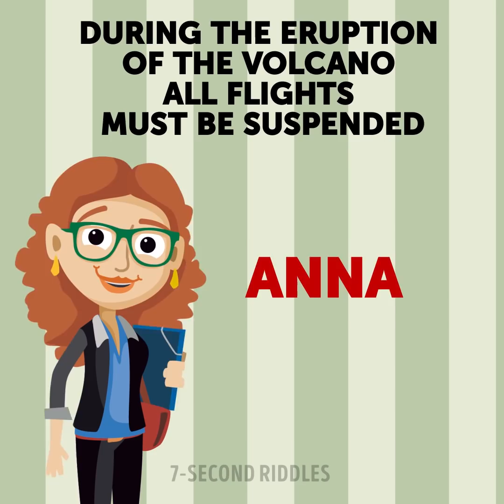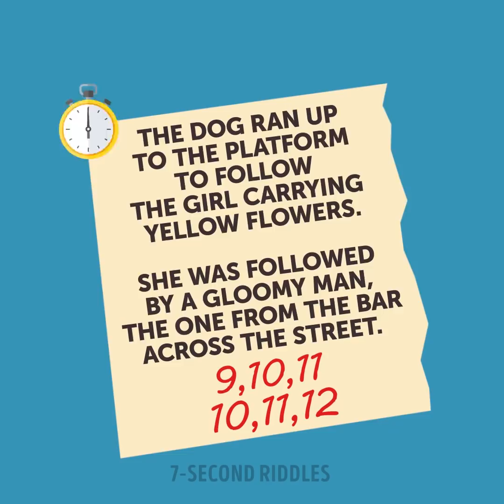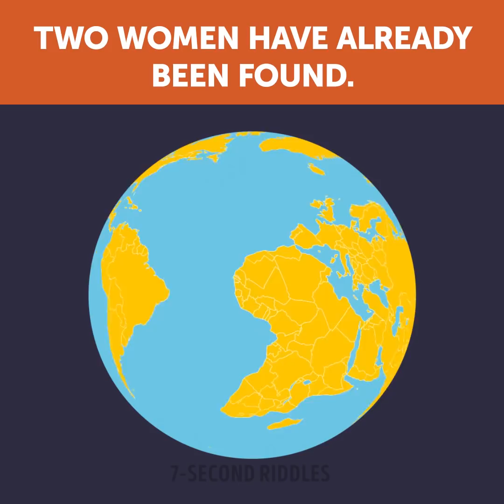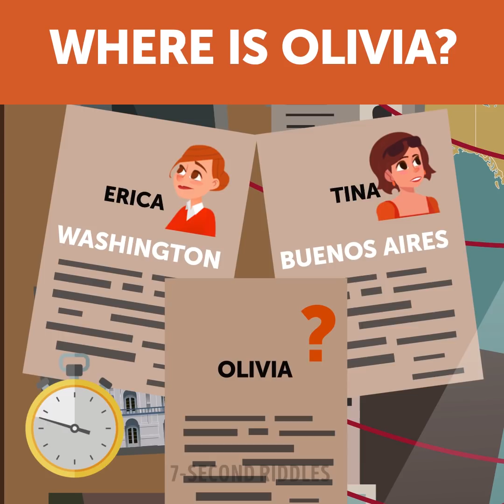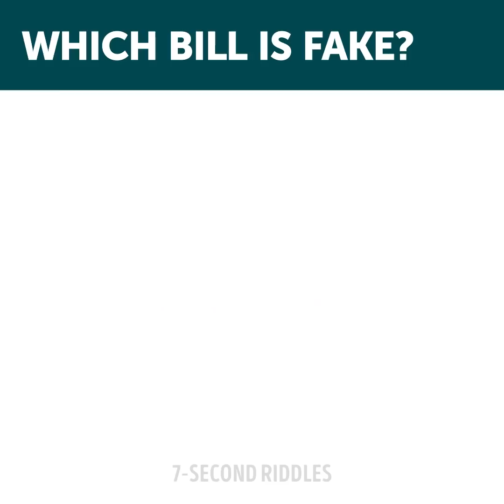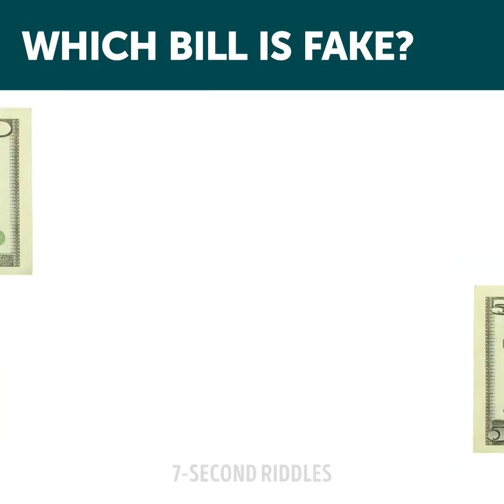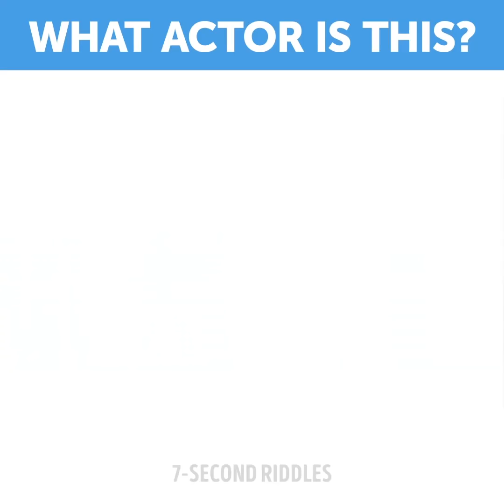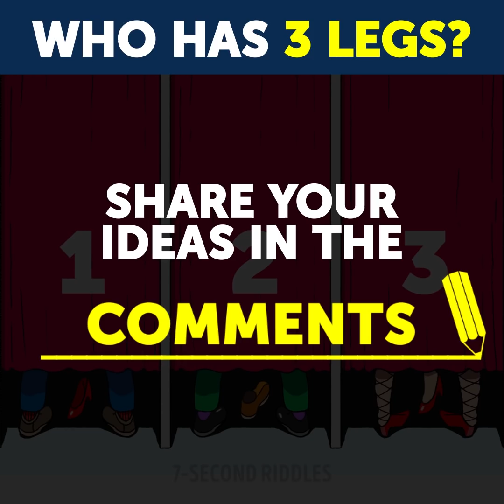12 TRICKIEST RIDDLES THAT'LL PUSH YOUR MIND TO THE LIMIT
Hey, RiddleSolvers, these 12 trickiest riddles will push your mind to its limit! If you can solve 12 out of 12, then no doubt you have a unique brain! Improve your logical skills to a new level by solving these tricky picture quizzes and riddles. It's a great way to boost brain activities for kids and adults as well.

00:14 - An interesting tricky riddle to improve your logical skills! The answer will surprise you :) Did you get it right or maybe came up with another cool idea how to escape? Share in the comments :)
01:14 - This thrilling crime riddle will puzzle even the most experienced solvers. You will have to carefully examine the evidence and quickly find out who the killer is. The problem is that all the suspects have perfect alibies, so only a detective with brilliant logic and sharp mind can identify the criminal. A cool detective riddle with answers to boost your brain and increase your IQ level!
02:41 - Hey, Detective, this is a task for your brilliant mind, so put your glasses on! Today you have to bag this elusive band that has been feeding the local police for many years. Will you get them today? Concentrate all your brain power on the riddle and be careful; don't trust anyone!
03:46 - A logic riddle that will make you sweat hard! Only 5% of people are able to crack it by themselves, so don't worry if you fail (I did). This brain teaser is a good test that will show how good you are at deduction and logical thinking. Have you already found the answer?
05:35 - A difficult picture puzzle to train your eyes and brain and help you become an advanced detective! Tell me in the comments how many mistakes you've found in the last picture!
06:50 - A hard personal choice we suggest that you make this time (only in your imagination)! This is a story on crime you need to think of and come up with the best solution for yourself. What would you do in such a situation?
07:56 - A cool picture puzzle you should definitely bookmark! In fact, only one of the ten is able to identify a fake bill and that may cause some problems. Train your brain and eyes with this picture riddle and tell me how many of them you got right!
09:40 - A fun picture puzzle with answers to test your eyes and intuition! These gorgeous women are actually...famous actors whose photos were transformed with FaceApp! You never expected that, huh?
12:16 - This hard but fun picture puzzle will definitely make your day! I believe you will rack your brain hard (as for me, I was puzzling over it for about 2 hours!), so share your ideas with me!